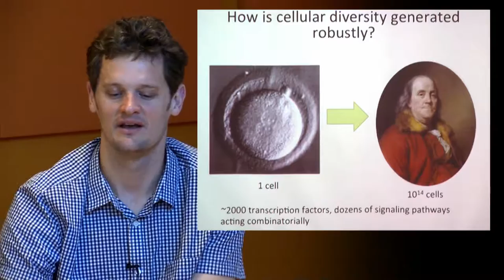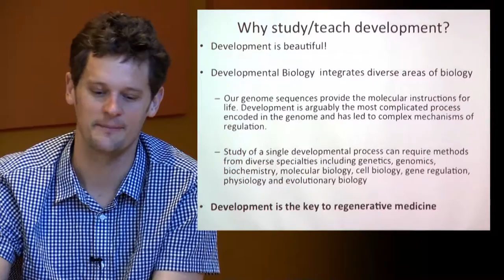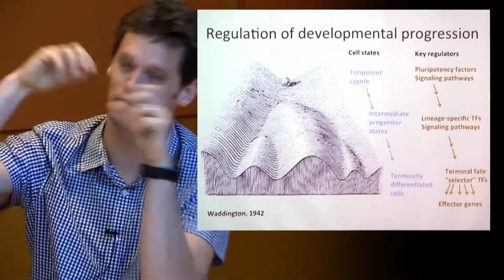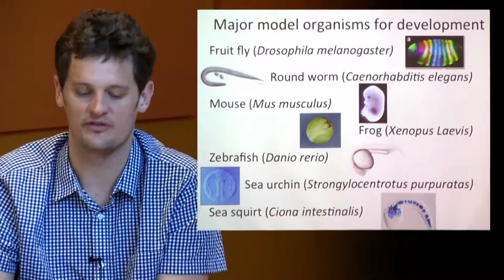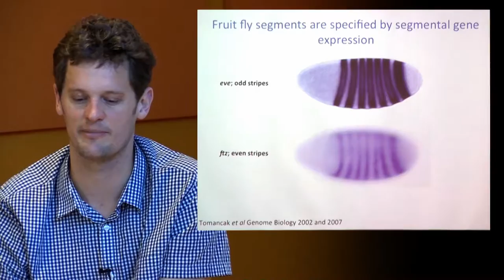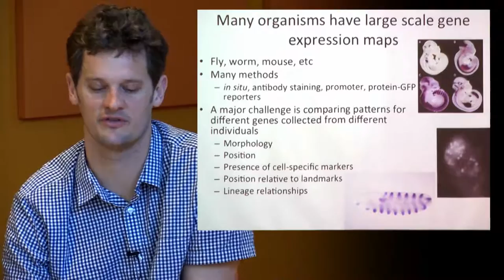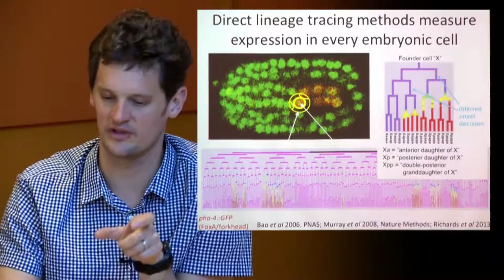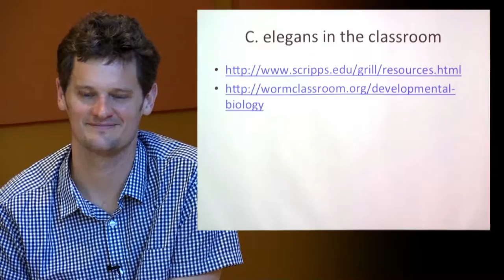Animal Development - Imaging and Genomics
John Murray, PhD, from the Department of Genetics at the University of Pennsylvania, describes how the genome affects development. He discusses exciting technologies for studying development on a genomic level.